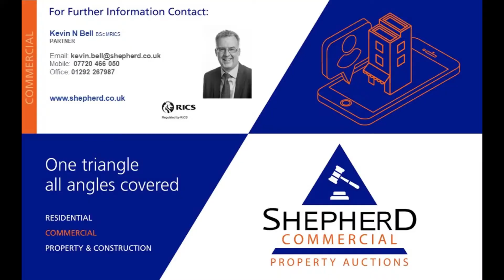For Sale, 67 Newmarket Street, Ayr, KA7 1LL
Shepherd Commercial
Kevin Bell
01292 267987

22 Miller Road
Ayr
KA7 2AY